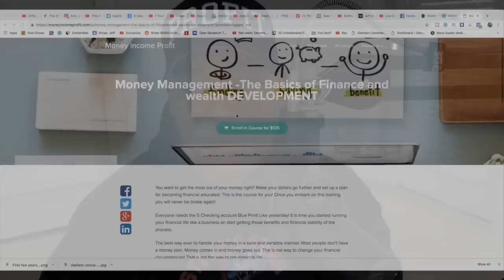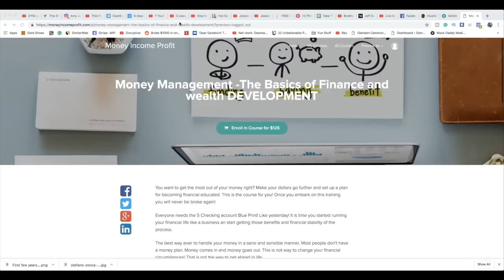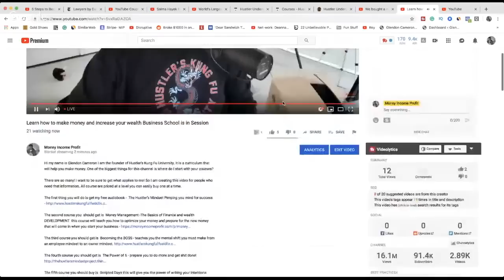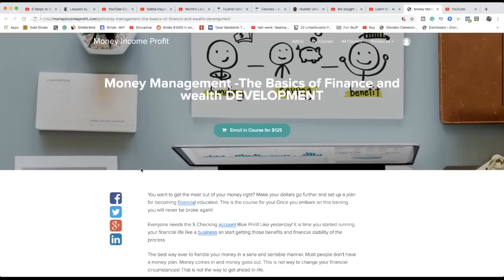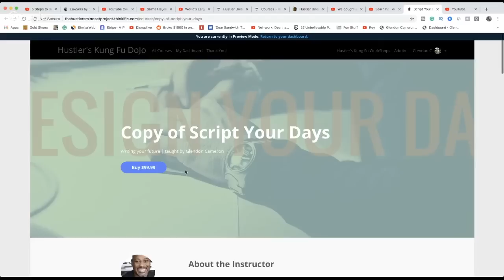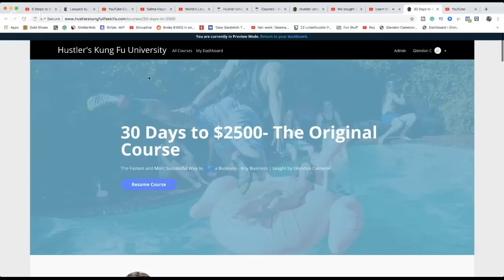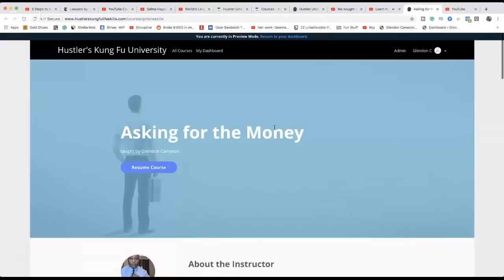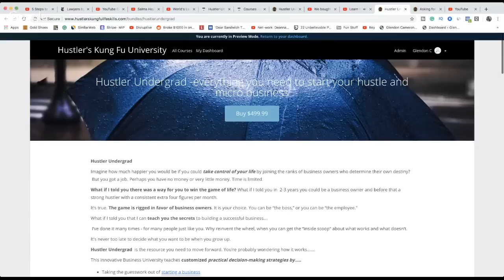First Years in Business